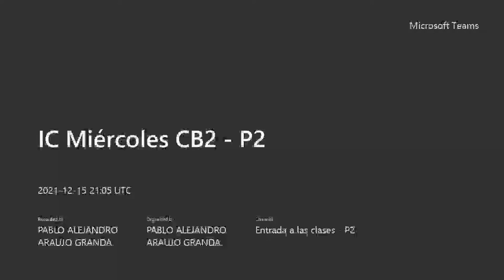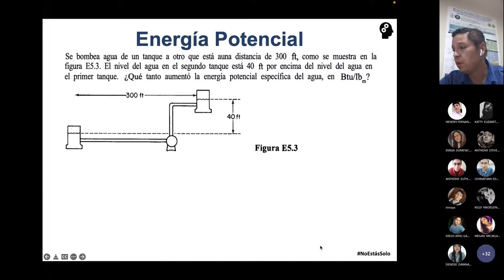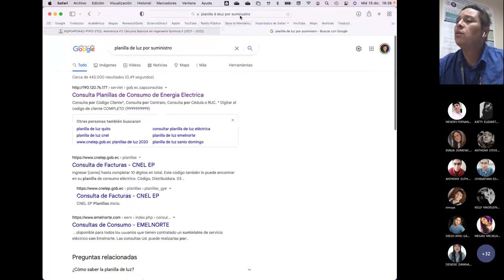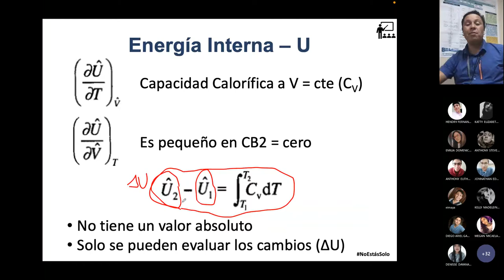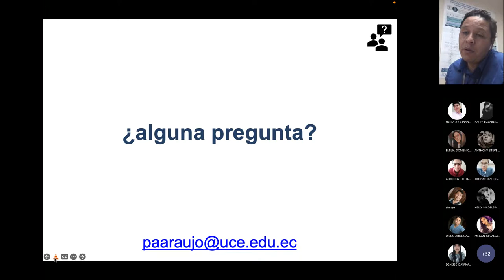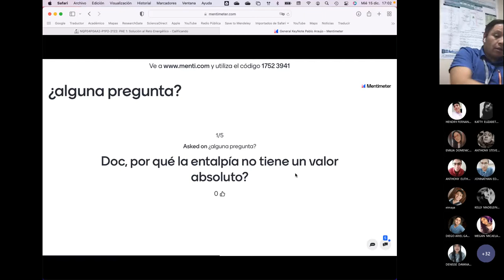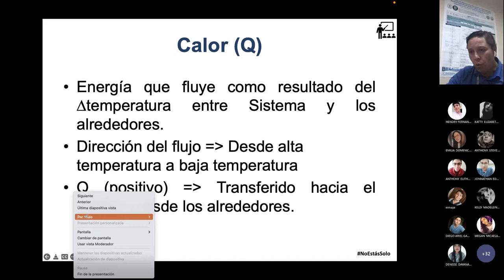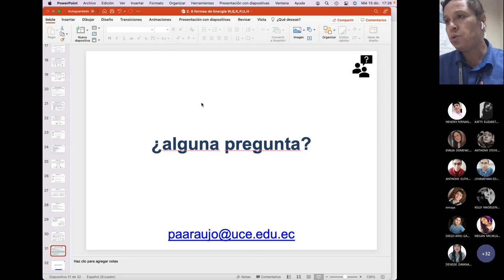IC Miércoles CB2 P2 - Energía Interna y Entalpía - 2021.12.15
Hablamos sobre energía Interna y entalpía, dos formas de energía que se consideran en los balances de energía del curso de cálculos básicos.